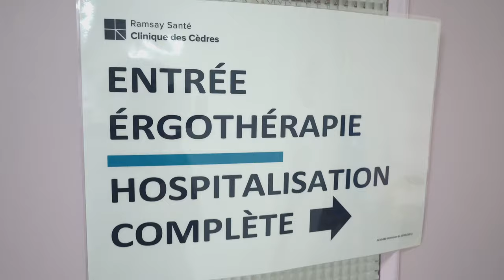Centre de Soins de Suite et de Réadaptation (SSR) - Clinique des Cèdres (Cornebarrieu) Ramsay Santé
La prise en charge en SSR consiste, par le biais de méthodes physiques et fonctionnelles, à restaurer les capacités et l’autonomie du patient, généralement après une intervention chirurgicale ou une affection médicale aiguë.

À la Clinique des Cèdres, à Cornebarrieu (31), les professionnels accueillent les personnes pour les problématiques neurologiques (AVC, Parkinson, Sclérose en Plaques…) ou  présentant des pathologies de la colonne vertébrale, articulaires du membre inférieur (genou…), supérieur (épaule…)  mais aussi des patients atteints d’une maladie chronique (diabète, syndrome cardiologique ou pneumologique).

Le patient est pris en charge de manière pluridisciplinaire par différents intervenants pour restaurer son mouvement (kinésithérapeute), améliorer sa condition physique générale (enseignant en activité physique adapté), ou rééduquer ses gestes du quotidien (ergothérapeute). Selon les besoins, d’autres professionnels peuvent être sollicités (diététicienne, neuropsychologue, orthophoniste, psychologue, assistante sociale) ainsi que l’équipe Comète France pour la réinsertion professionnelle.

La Clinique des Cèdres est un établissement du groupe Ramsay Santé.